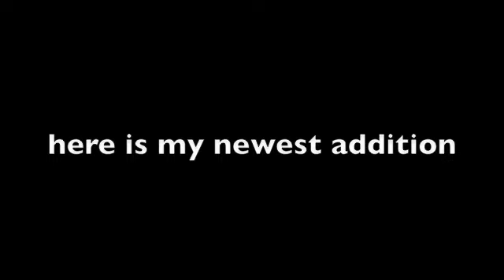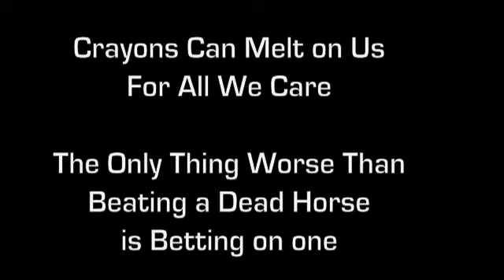Puuku and misc